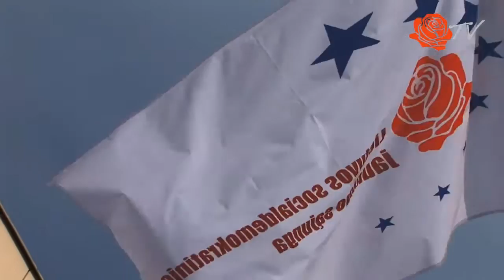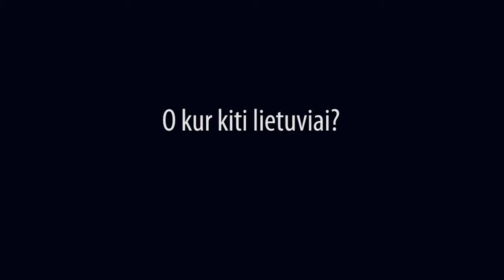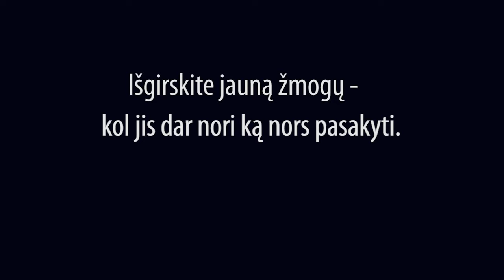LSDJS veikla 2011 m.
Juras Požela